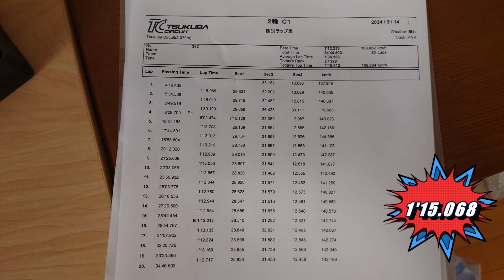2024−007 多重クラッシュ赤旗中断 ブレーキング方法マスター しかし新たな問題が勃発！ YAMAHA R25 筑波サーキット バイアスシンドバッド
2024年3月14日 C1枠 多重クラッシュ！赤旗中断！
ってかブレーキング早くも体が覚えてくれました！流石オレ！
しかい新たな問題が勃発。。。

ってか、本当に最後の最後まで情報満載！手を抜かずに制作したので最後まで観て頂きたい！
ブレーキング方法マスターしたのですが、動画内でも説明したとおり、新たな問題が勃発！それは2次旋回に入るタイミング。今までは甘々のブレーキングだったため、2次旋回に入るため、フロントフォークのボトム量を調整する時間があったのですが、そのコーナーに対してのフルボトム状態でコーナーに入るようになってしまったため、2次旋回に入るタイミングというか状態が作れ出せなくなってしまったのです！
以前から、この問題はわかっていたのですが、ブレーキング方法をマスターした今、この問題に面と向かって取り組む状態になったため、真剣に考えました。
ひとつは、少しだけ早くブレーキングを開始し、2次旋回に入るためのフロントのボトム量を調整できる時間を作る。
ふたつめは、「そんなの関係ねぇ、あーそんなの関係ねぇ」戦法。
果たしてシンドバッドはC2枠で11秒台に迫るタイムを連発することが出来るようになりましたが、どちらの戦法を取ったのか！
ってか、こんないい情報、この概要欄に書いているが、だーれも読まないんだろうなぁｗｗｗ
前々から、この概要欄には結構いいこと書いてるんだけどねｗｗｗ